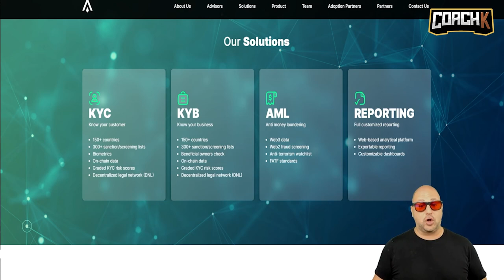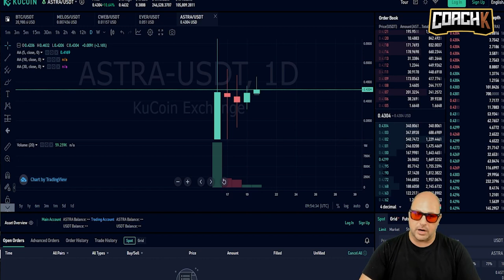Astra Protocol - It has a real usecase!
Have a look at Astra! I think it's worth doing some reserach.

For all the information you need on the Millionaires CLUB - Visit us here: coachk.vip

BTC: 15VXZJziNZGFRzqxSWLKJxF4YBJG6hp8RK
ETH: 0xC1ba9285ACBae7dC403153F9E5c2B4108AB5ACdc